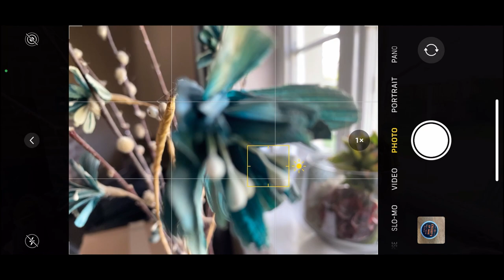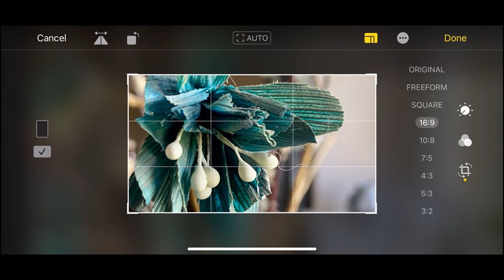Macro phtography without a Macro lens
Are you tired of carrying around bulky cameras just to capture high-quality photos? With the advancements in smartphone technology, it's easier than ever to take stunning photos right from your pocket!

If you're looking to improve your smartphone photography skills, you've come to the right place. In this video, we'll be sharing tips and tricks to help you take better photos using just your smartphone.

First, we'll cover the basics of smartphone photography, including how to hold your phone and adjust your settings for optimal results. We'll also share some editing tips to enhance your photos after you've taken them.

Next, we'll dive into some more advanced techniques, such as using different lenses and accessories to capture unique perspectives and effects. We'll also discuss composition and lighting, two crucial elements of any great photo.

Whether you're an amateur photographer or a seasoned pro, this video will have something for you. We'll share our favorite apps for editing and organizing your photos, as well as some helpful resources for furthering your photography education.